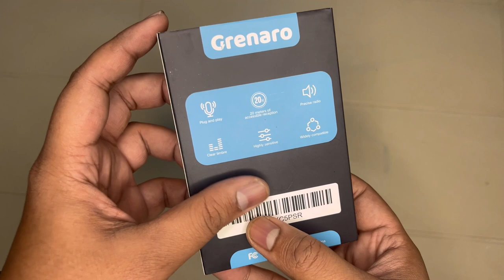Budget Vlogging Mic I YouTube Ke Liye Sasta Mic I Budget Mic For YouTube I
1. Miwings Universal Handlebar Bike...
2.

Background music YouTube Creator Studio)

Editing Software : Filmora
Editing Tool : IPad 9th Gen.
Camera : IPhone 13